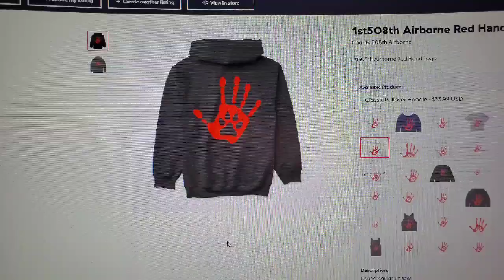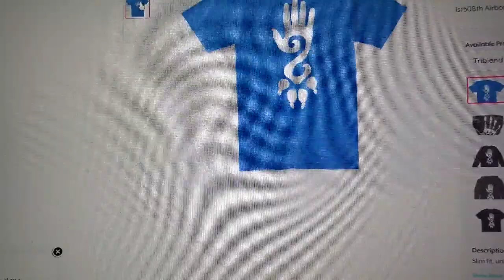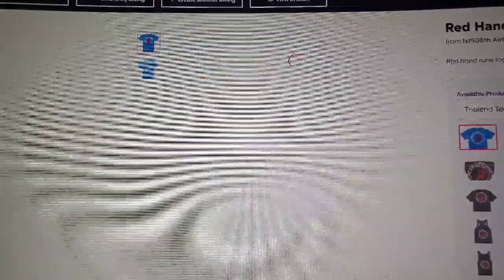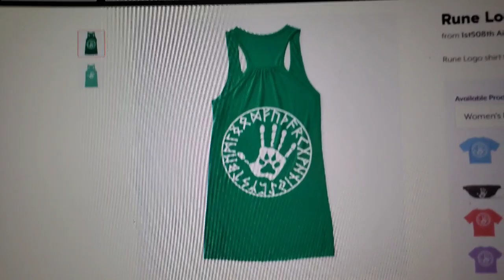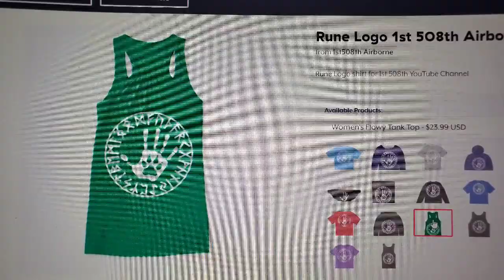Creating SUPER Puppies - Early Neurological Stimulation - See Some Early Benefits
For the best start in life possible, among other things such as quality diet and early socialization, I use the Early Neurological Stimulation Program when raising our puppies, as research shows there are many benefits. In this video I show some early benefits of doing it. These puppies don't get nervous, combative or excited no matter how I hold them now. They are totally relaxed and trust me.

These 2 videos show me doing the exercises with them...

Methods of Stimulation

The U.S. Military program called "Bio Sensor" was developed and later, it became known to the public as the "Super Dog" Program. Based on years of research, the military learned that early neurological stimulation exercises could have important and lasting effects. Their studies confirmed that there are specific time periods early in life when neurological stimulation has optimum results. The first period involves a window of time that begins at the third day of life and lasts until the sixteenth day. It is believed that because this interval of time is a period of rapid neurological growth and development, and therefore is of great importance to the individual.

The "Bio Sensor" program was also concerned with early neurological stimulation in order to give the dog a superior advantage. Its development utilized five exercises which were designed to stimulate the neurological system. Each workout involved handling puppies once each day. The workouts required handling them one at a time while performing a series of five exercises. Listed in order of preference the handler starts with one pup and stimulates it using each of the five exercises. The handler completes the series from beginning to end before starting with the next pup. The handling of each pup once per day involves the following exercises:

1. Tactile stimulation
Holding the pup in one hand, the handler gently stimulates (tickles) the pup between the toes on any one foot using a Q-tip. It is not necessary to see that the pup is feeling the tickle. Time of stimulation 3 - 5 seconds.

2. Head held erect
Using both hands, the pup is held perpendicular to the ground, (straight up), so that its head is directly above its tail. This is an upwards position. Time of stimulation 3 - 5 seconds.

3. Head pointed down
Holding the pup firmly with both hands the head is reversed and is pointed downward so that it is pointing towards the ground. Time of stimulation 3 - 5 seconds.

4. Supine position
Hold the pup so that its back is resting in the palm of both hands with its muzzle facing the ceiling. The pup while on its back is allowed to sleep struggle. Time of stimulation 3-5 seconds.

5. Thermal stimulation
Use a damp towel that has been cooled in a refrigerator for at least five minutes. Place the pup on the towel, feet down. Do not restrain it from moving. Time of stimulation 3-5 seconds.

These five exercises will produce neurological stimulations, none of which naturally occur during this early period of life. Experience shows that sometimes pups will resist these exercises, others will appear unconcerned. In either case a caution is offered to those who plan to use them. Do not repeat them more than once per day and do not extend the time beyond that recommended for each exercise. Over stimulation of the neurological system can have adverse and detrimental results. These exercises impact the neurological system by kicking it into action earlier than would be normally expected. The result being an increased capacity that later will help to make the difference in its performance. Those who play with their pups and routinely handle them should continue to do so because the neurological exercises are not substitutions for routine handling, play socialization or bonding.

Benefits of Stimulation

Five benefits have been observed in canines that were exposed to the Bio Sensor stimulation exercises. The benefits noted were:

• Improved cardiovascular performance (heart rate)
• Stronger heart beats
• Stronger adrenal glands
• More tolerance to stress and
• Greater resistance to disease.

In tests of learning, stimulated pups were found to be more active and were more exploratory than their non- stimulated littermates over which they were dominant in competitive situations. Secondary effects were also noted regarding test performance. In simple problem solving tests using detours in a maze, the non-stimulated pups became extremely aroused, wined a great deal, and made many errors. Their stimulated littermates were less disturbed or upset by test conditions and when comparisons were made, the stimulated littermates were more calm in the test environment, made fewer errors and gave only an occasional distress when stressed.